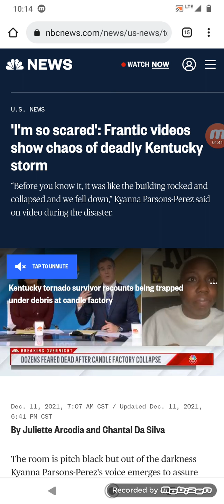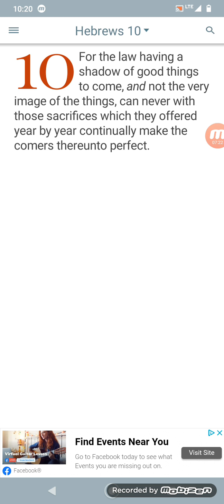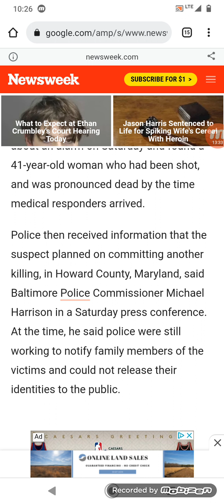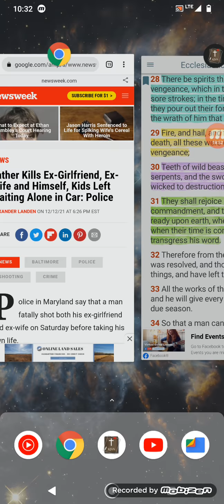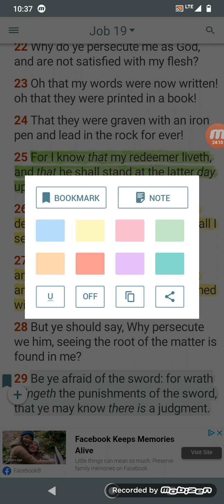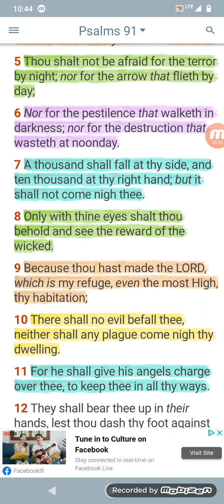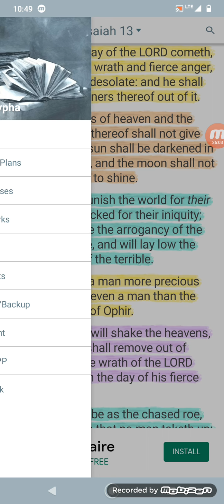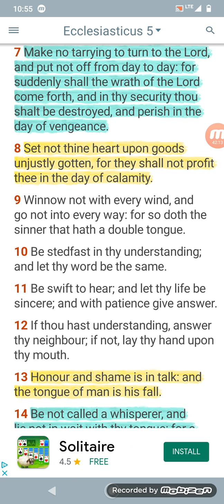Death is in the air: The Judgment of the Lord is going out!!!